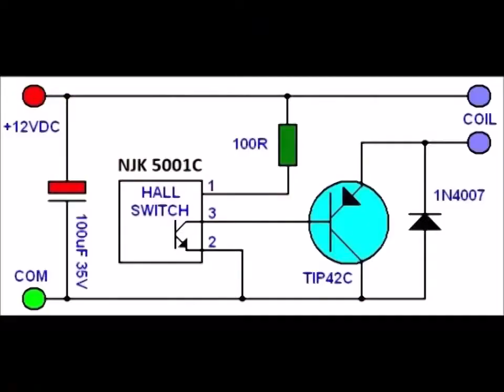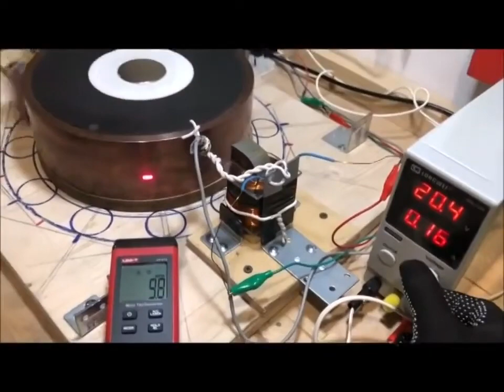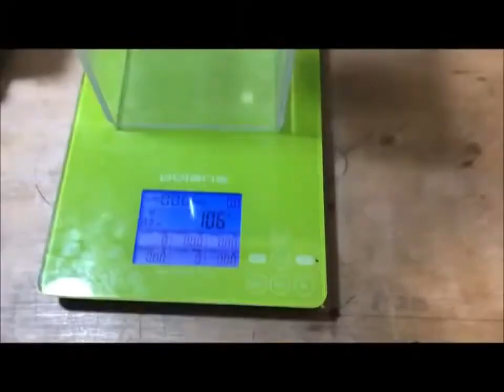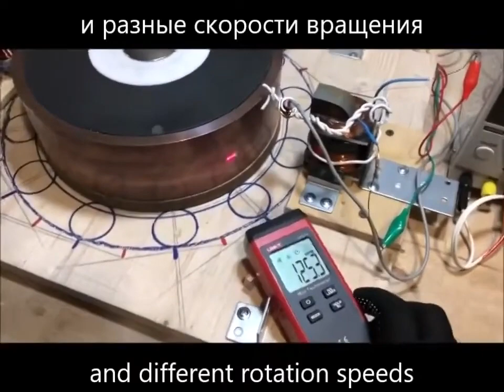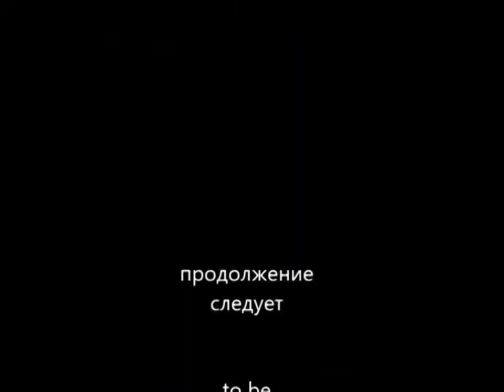In search of the Effect of John Searl Part 7